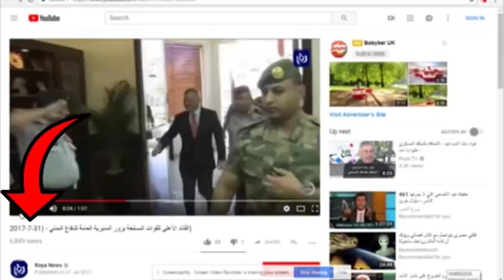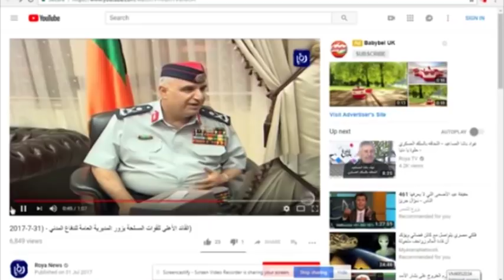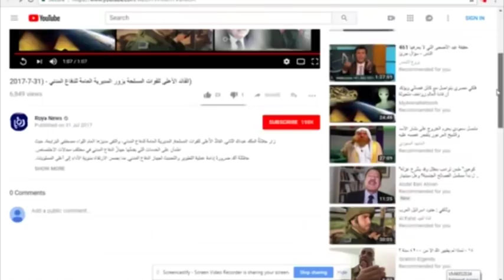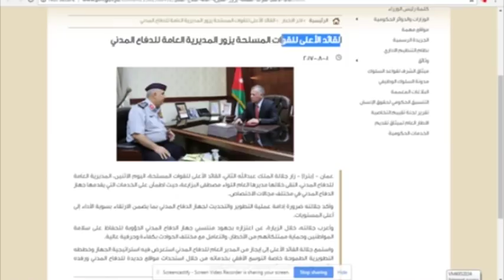الملك غير موجود في الاردن وهذا الاثبات -